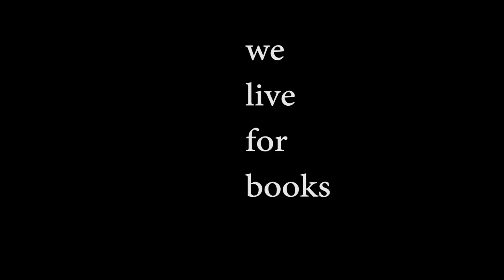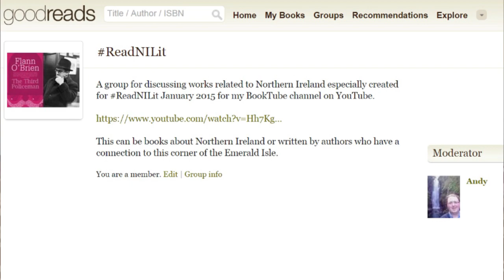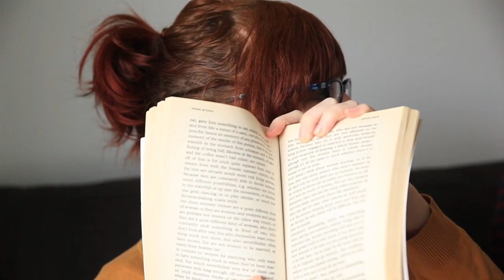FEB & MAR WRAP UP | We're back!!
We've returned after a long, cold February and March!

By Grand Central Station I Sat Down and Wept by Elizabeth Smart

Tender is the Night by F. Scott Fitzgerald

If on a winter's night a traveler... by Italo Calvino

Do you want to purchase some of these wonderful books? Then use our book depository link to make your next book order and we promise to use the commission to buy more books! Everyone wins!